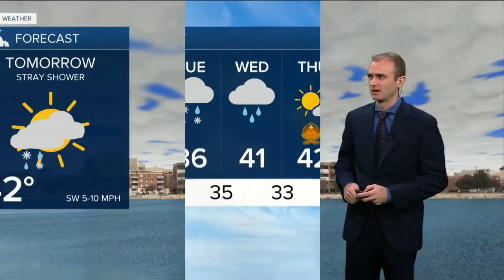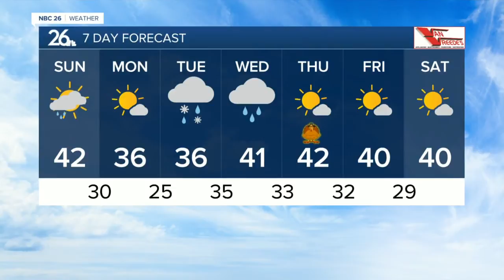Gino Recchia NBC26 Weather Forecast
Mostly clear skies with calm winds are expected tonight with temperatures falling into the mid 20s.  A light southwest wind will develop for your Sunday. We will have increasing clouds with a stray rain shower during the day. There is a weak area of low pressure passing through the Upper Midwest. Some snow could mix in closer near the U.P.  Monday will be sunny with highs in the mid to upper 30s.  Our next weather system will be on Tuesday. It appears we will start off with some snow and wintry mix in the early morning, but then transition to rain during the day and stick with rain heading into Wednesday. Accumulations right now look to be minimal with a better chance of shoving snow in Western Wisconsin.   Sunny weather returns for Thanksgiving and Black Friday with highs in the lower 40s.